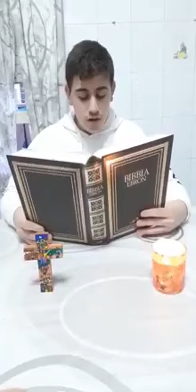Testimoni del Vangelo 11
"Non vedrà mai la morte"